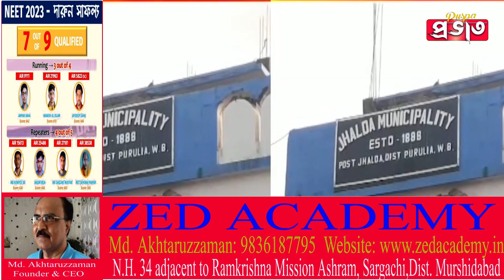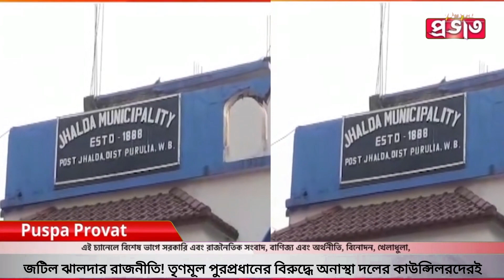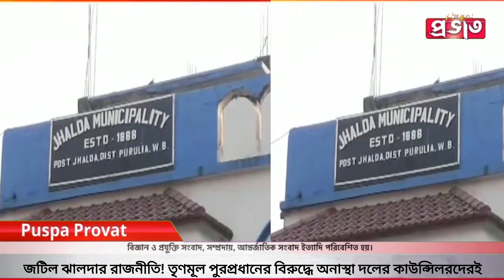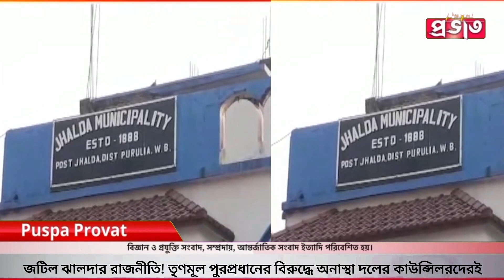জটিল ঝালদার রাজনীতি! তৃণমূল পুরপ্রধানের বিরুদ্ধে অনাস্থা দলের কাউন্সিলরদেরই